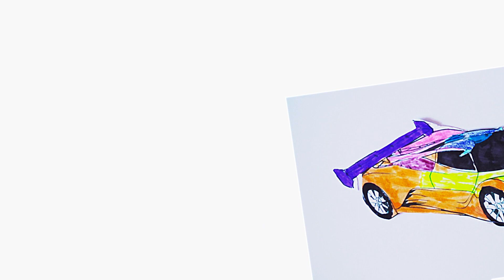Atelier COLORIAGE Petites histoires animées - LPM Asso - 2023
Dans le cadre de la résidence Rouvrir le Monde
Ateliers Cinéma au centre de loisir Biabaux - LPM Asso
avec des enfants de 3 à 5 ans
Saint-Michel l’Observatoire
juillet 2023
en partenariat avec la Région PACA
ARCA, MLM Productions